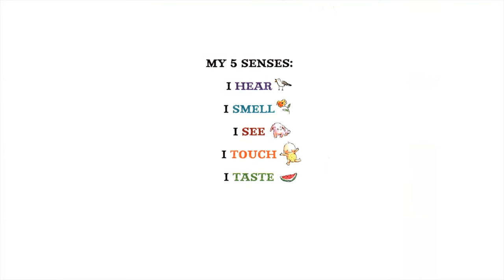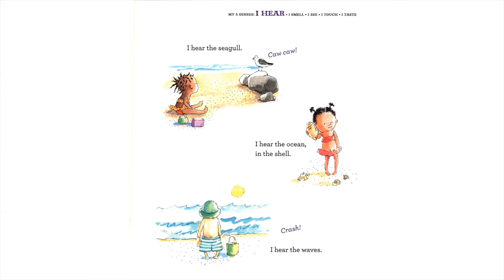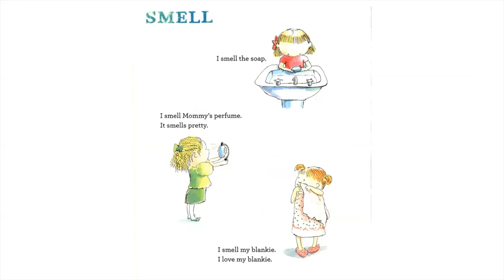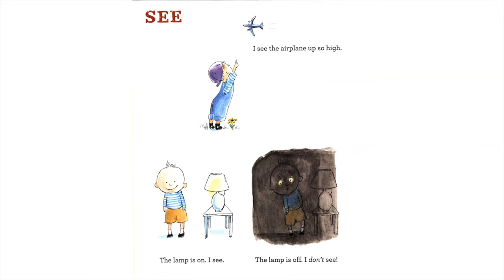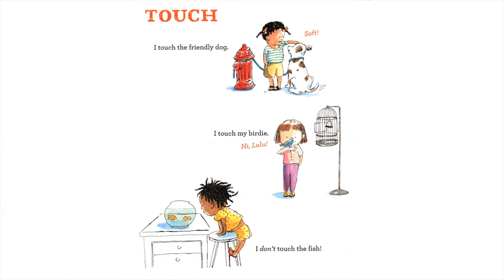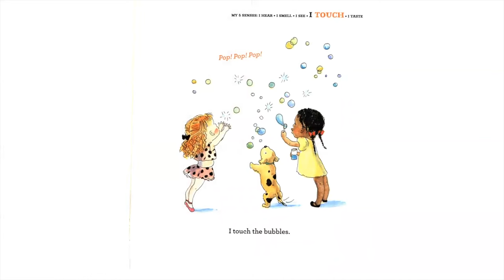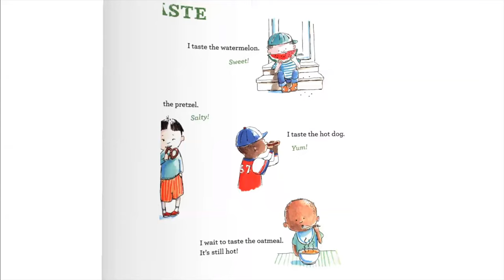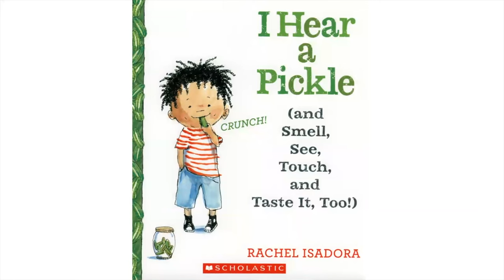Mrs. Kim Reads I Hear a Pickle (READ-ALOUD)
Mrs. Kim reads I Hear a Pickle by Rachel Isadora. This is a great book for kids who are learning about the five senses.

💌 Please EMAIL Mrs. Kim:
mrskimsbuildingblocks@gmail. com

Credit: I Hear a Pickle by Rachel Isadora
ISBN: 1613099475